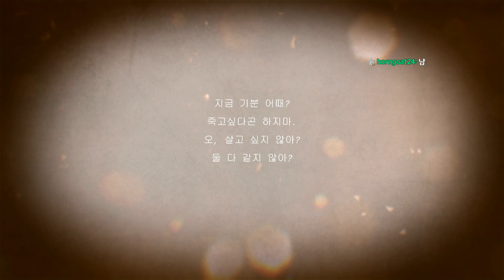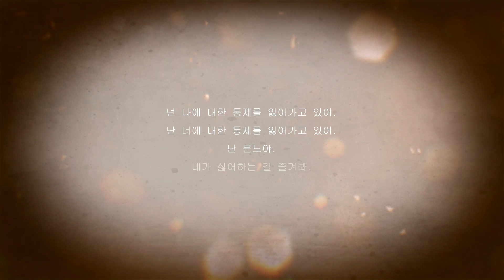[레이지 인 피스 #4] 고양이 마리오 같은 극악무도한 게임 - Jegalyang ★ 제갈량 / Steam game "Rage in Peace" Vol.4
스토리 좋은 발암 게임 "레이지인피스"의 실황 영상입니다.

Steam game "Rage in Peace" play video !!